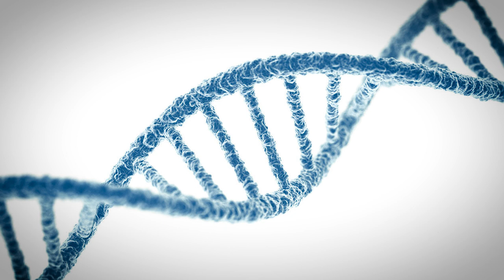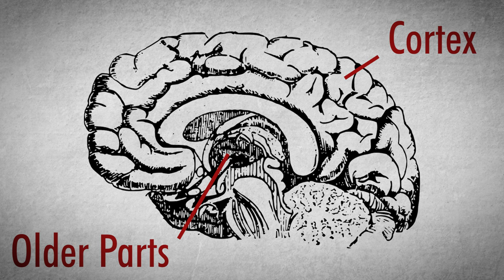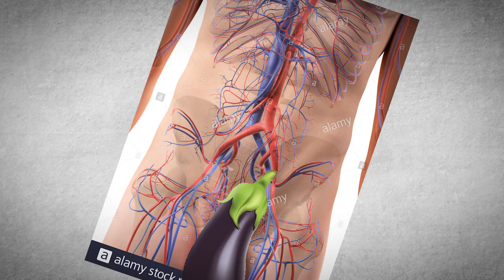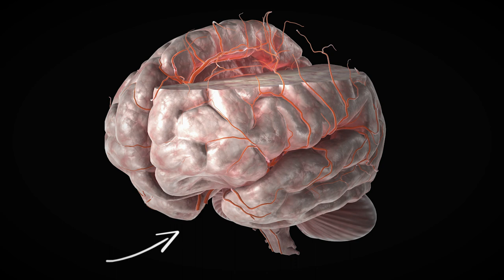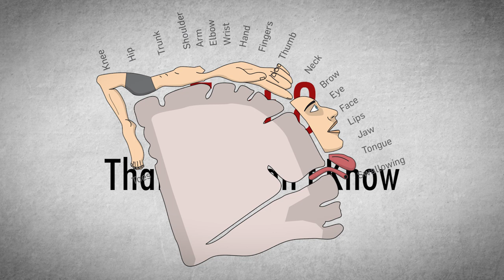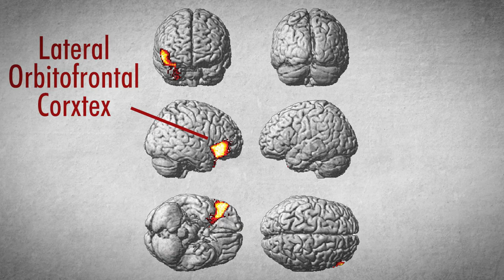Top 10 Brain Facts That You Didn't Know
Howdy Cowboys,

Today I discuss the Top 10 Brain Facts That You Didn't Know.
Do identical twins have identical brains? What was the biggest brain ever recorded?
You can find it all out in this video :)

References:
Azevedo, F. A., Carvalho, L. R., Grinberg, L. T., Farfel, J. M., Ferretti, R. E., Leite, R. E., ... & Herculano‐Houzel, S. (2009). Equal numbers of neuronal and nonneuronal cells make the human brain an isometrically scaled‐up primate brain. Journal of Comparative Neurology, 513(5), 532-541.
Bartley, A. J., Jones, D. W., & Weinberger, D. R. (1997). Genetic variability of human brain size and cortical gyral patterns. Brain: a journal of neurology, 120(2), 257-269.
Borelli, L. (2014). Brain On Sex: How The Brain Functions During An Orgasm. Medical Daily.
Chudler, E. H. (n.d.) Brain Facts and Figures. University of Washington.
Gross, C. G. (2000). Neurogenesis in the adult brain: death of a dogma. Nature Reviews Neuroscience, 1(1), 67.
Luders, E., Narr, K. L., Thompson, P. M., Rex, D. E., Jancke, L., Steinmetz, H., & Toga, A. W. (2004). Gender differences in cortical complexity. Nature neuroscience, 7(8), 799.
Nelson, M. E., & Bower, J. M. (1990). Brain maps and parallel computers. Trends in neurosciences, 13(10), 403-408.
Haseltine, E. (2015). Five Weird Facts About the Brain You Didn't Know. Psychology Today.
Pakkenberg, B., & Gundersen, H. J. G. (1997). Neocortical neuron number in humans: effect of sex and age. Journal of comparative neurology, 384(2), 312-320.
Schott, G. D. (1993). Penfield's homunculus: a note on cerebral cartography. Journal of neurology, neurosurgery, and psychiatry, 56(4), 329.